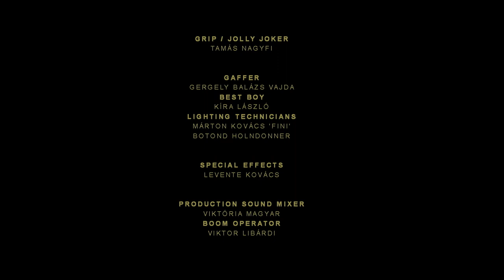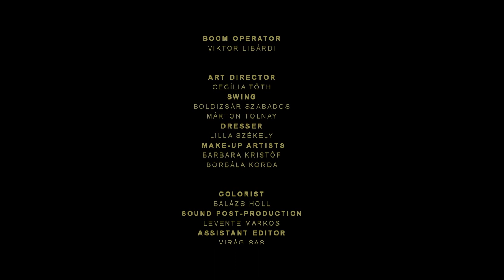BREATHE TOGETHER - 48HFP Eindhoven